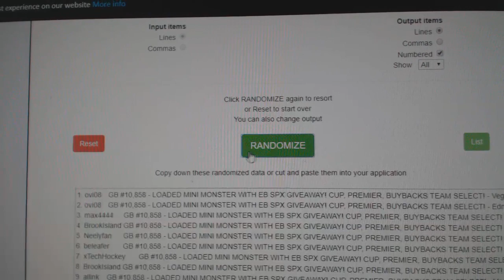Multi Randoms - C&C GB #10,858